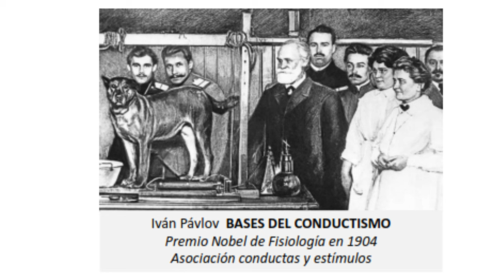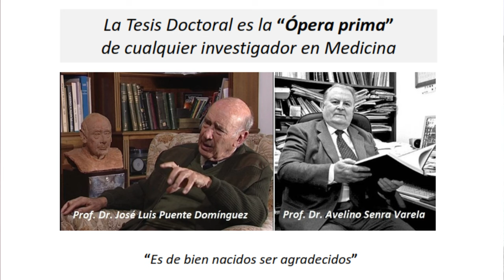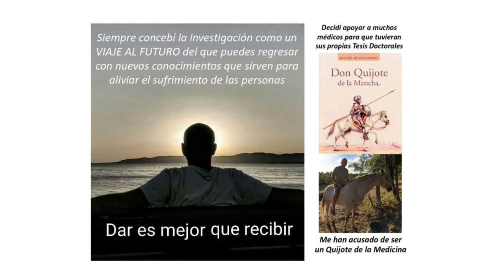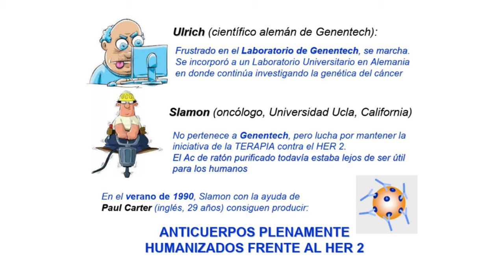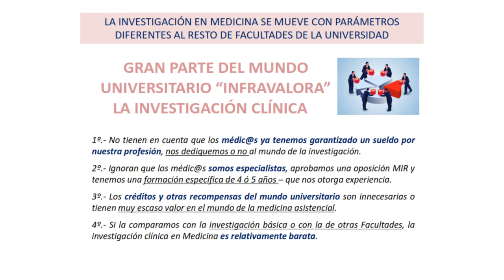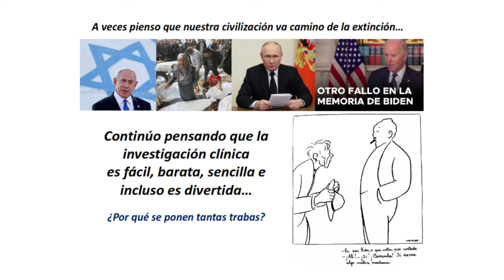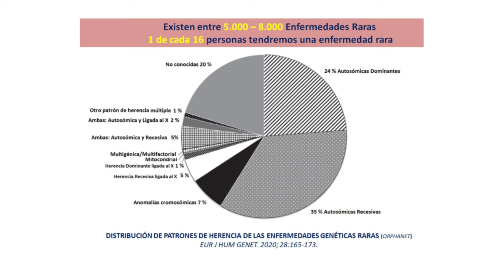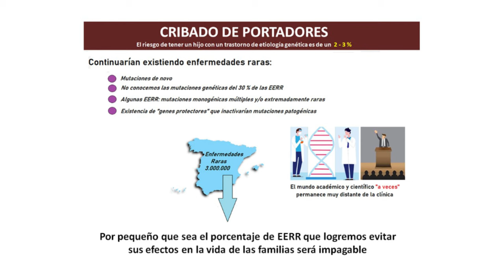El Mono Poeta. Reflexiones sobre la investigación en el cáncer de mama y las enfermedades raras.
Conferencia del Dr. Jorge Cameselle Teijeiro, en la Real Academia de Medicina y Cirugía de Galicia el día 22 de Febrero de 2024.
Reflexiones sobre las bondades de la investigación en cáncer de mama y en las enfermedades raras y las dificultades impuestas por los comités de ética en Medicina, las leyes actuales de propiedad intelectual y protección de datos y las trabas impuestas por la Facultad de Medicina y el Tercer Ciclo de la Universidad de Santiago de Compostela